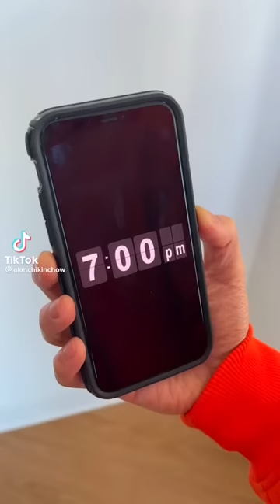Best of Alan Chikin Chow TikTok May 2023